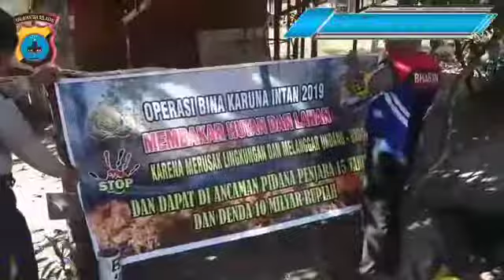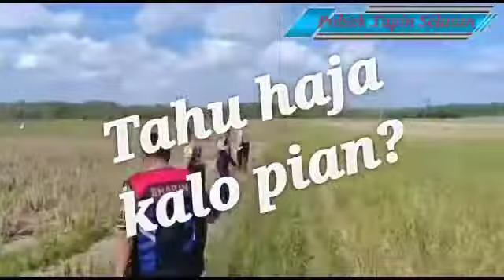Siaga Karhutla Polsek Tapin Selatan